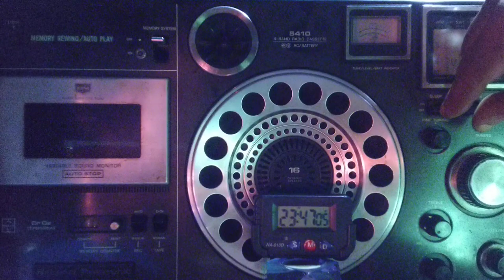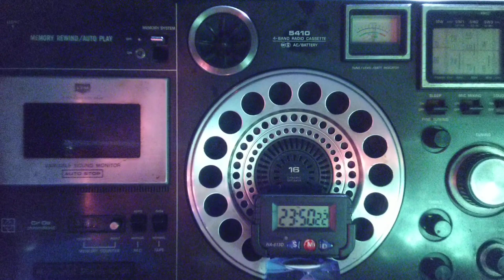China Radio International 🇨🇳 Site : Kunming-Anning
China Radio International broadcasting on 6140 kHz radiating from Kunming Anning on a 100 kW directed to South East Asia daily from 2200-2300 UTC/GMT, the aerial distance between the transmitter and the receiver as calculated on googlemapsplatform is approximately 1,481kms generally China broadcasting on shortwave for domestic or international audience can be picked up on domestic radio bands , the domestic sets are not so sensitive or with advanced features of specially designed radio receivers where noise level can be reduced tremendously with a much clearer out put of sound , those receivers are meant for professional dxers or engineers of radio stations but can be purchased by common people if one can afford it as prices of those sets kinds of sets have increased manifolds and they are available on premium e-commerce sites at an unbelievable price which might shock the commoners, even a radio set like mine may burn a hole in the pocket of a common man as these are not easily available in the domestic range with a high price tag, they are not manufactured any more hence the dearth of such receivers is in demand for people who understand masscommunications well , may be shortwave stations are much less on the bands as in the past but the decongested bands can enable a domestic radio with much simpler circuits can pick up transmissions from unbelievable distances

Check for a playlist on facebook 👇🌲✨👋